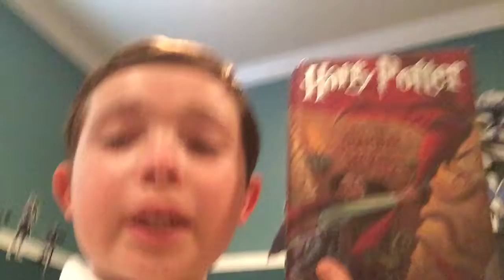Harry Potter and the chamber of secrets